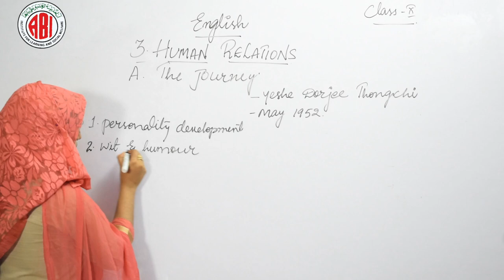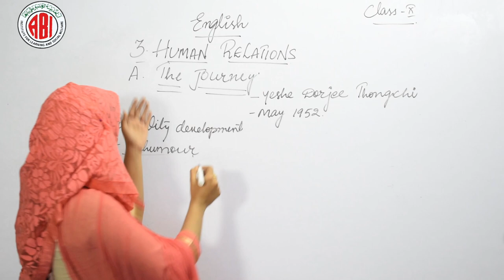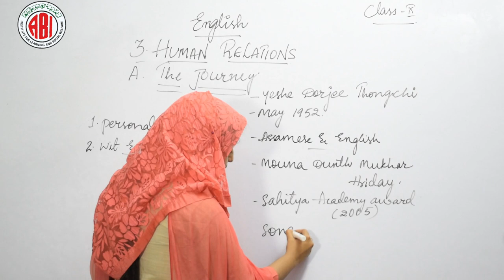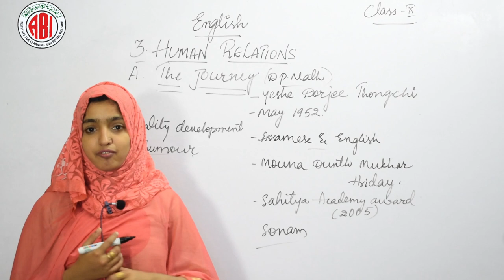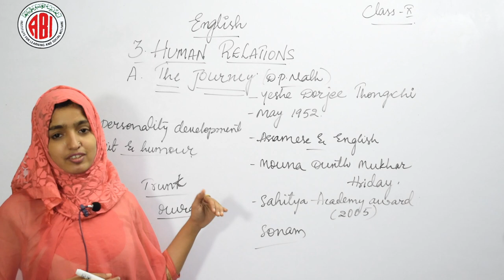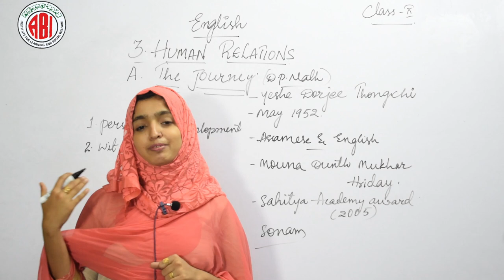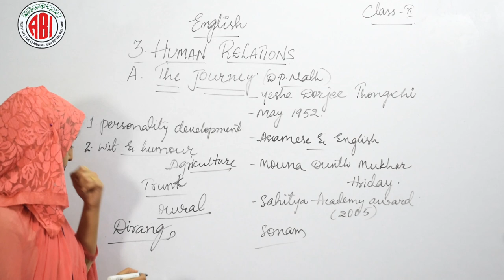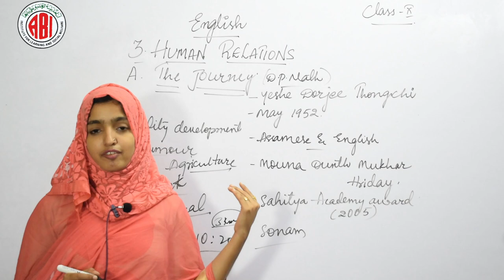10th Class_English_Unit-03_Lesson 01_The Journey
Unit-03 Lesson 01 The Journey Class 10 English .